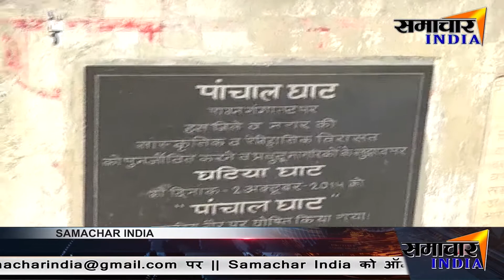UP के फर्रूखाबाद:गंगा नदी पुल में आयी दरार || देखिये विडिओ SAMACHAR INDIA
About This Video ►फर्रुखाबाद- फर्रुखाबाद जनपद के जिला प्रशासन की बड़ी लापरबाही उजागर हुई है जिले के प्रसासनिक अधिकारियो के साथ पी डब्लू डी बिभाग की लापरबाही के चलते जिले का इटावा बरेली हाई बे स्थित गंगा नदी के पुल में तक़रीबन आधा दर्जन जगहों पर दरार आ गयी है लेकिन उसी पुल से गुजरने बाले अधिकारियो ने आखे बंद कर ली है हालात यह है पुल से रोजाना हजारो बाहन निकलते है और लोगो की जान की परबाह किसी भी अधिकारी को नहीं है जैसे मानो कि अधिकारी किसी अनहोनी घटना का बैठ कर इन्तजार कर रहे हो गंगा नदी पुल में तक़रीबन आधा दर्जन जगहों पर दरारे आ गयी और पुल दरारे इस कदर हुई की पुल के ऊपर से निचे बह रहे पानी को साफ़ देखा जा सकता है और पुल से भारी बाहन समेत सभी बाहन सुचारू रूप से गुजर रहे बही जब समाचार इंडिया के कैमरे में जब यह मामला कैद हुआ तो पता चला की पुल आज अपनी जीर्ण अबस्था में पहुच चूका है और रोज हजारो लो अपनी जान जोखिम में डाल कर गुजर रहे है पुल के हालत देख पता चलता है कि जिले के प्रमुख पुल को जिला प्रशसन देख रेख नहीं कर पाया तो अन्य छोटे मोटे पुलों क्या हाल होगा बही पुल से गुजरने बाले लोग भी यही कह रहे है पुल में आई दरारों से लोगो कि जान पर बनी हुई है लेकिन देखने बाला कोई नहीं बही पुल से गुजर रहे बी जे पि सदर बिधायक मेजर सुनील दत्ता से जब पुल में आई दरारों की जानकारी ली गयी तो बह भी जल्द ही इसको ठीक कराने की बात कही और जिले अधिकारियो से इस बाबत बात करने की बात कह कर चले गए लेकिन जिले के अधिकारी ज्यदातर तो दिपाबली त्यौहार के चलते या तो छुट्टी चले गए या अपने बगलों बैठे है लेकिन त्यौहार के मौके पर हजारो लोग अपनी जान जोखिम में डाल कर पुल से निकल रहे है लेकिन सवाल यह है की अगर कोई घटना हो जाती है तो इसका जिम्मेदार कौन होगा

बाईट- मेजर सुनील दत्ता     सदर बिधायक

बाईट- पुल से निकलते राहगीर

News India,Bollywood,Sports,Politics || From news to effect ||